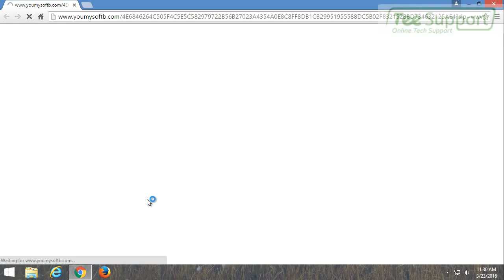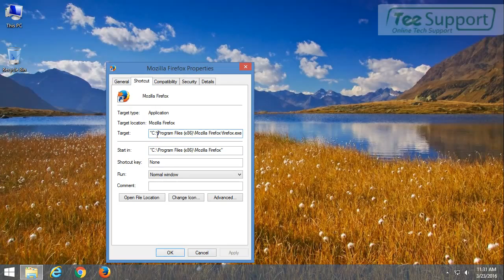Get Rid of kitsoft3rfile.com Pop-up Ads Effectively